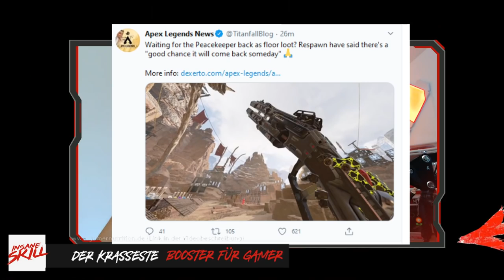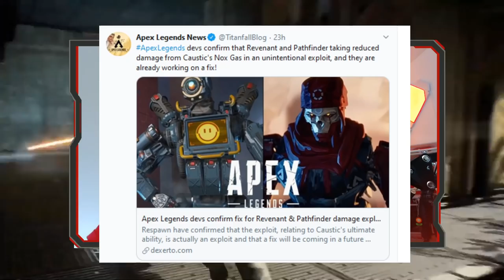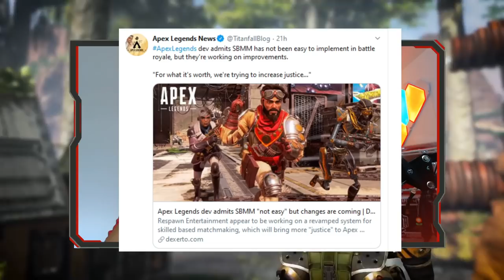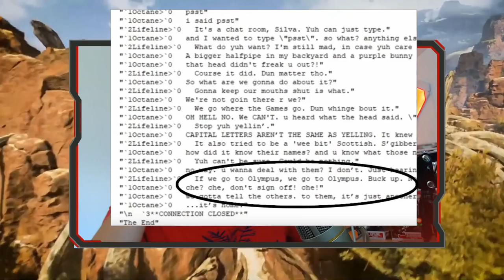Season 6 news, 4er Squad, neue Map, SBMM , Crossplay usw │Apex Legends deutsch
Heute zeige ich euch wieder ein paar Apex Legends Season 6 news!
Gerüchte um die neue bzw. zukünftige Map, SBMM und dem Gerücht für ein 4er Squad!